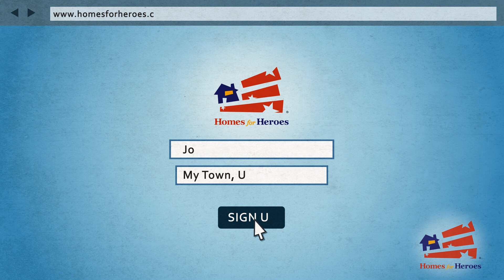Homes For Heroes - How It Works Video - 90 Sec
Nation’s Largest Hero Savings Program Homes for Heroes Is Now Available To Local Broward County Florida Heroes

City, State, Date – Inspired by the tragic events of 9/11, Homes for Heroes was started in Minneapolis, MN at the beginning of 2002. In 2009 it grew to become a national organization that has since helped over 20,000 heroes and given back over $32,000,000.

Homes for Heroes’ mission is to provide extraordinary savings to heroes who provide extraordinary services to our nation and its communities every day. Heroes include: firefighters, law enforcement, military (active, reserves and veterans), healthcare workers, EMS and teachers.

Homes for Heroes is comprised of affiliate real estate and lending specialists across the country along with local and national businesses committed to providing Hero Rewards, which are easy ways for heroes to save significant money on a home. When working with Homes for Heroes real estate and lending specialists specifically, heroes are able to receive significant savings when they buy, sell or refinance a home. Hero Rewards is our way to say “Thank You.”

“We’re committed to giving back, serving and saying thank you to our local community heroes because they do so much to make our great community what it is today. They tirelessly serve and sacrifice for us so we feel it’s the right thing to do, and we’re excited to be able to give back and say Thank You in such a meaningful and positive way,” says Dennis Hearing, local Homes for Heroes lending specialist in Fort Lauderdale.

About Homes for Heroes
Homes for Heroes, Inc., was established shortly following the tragic events of 9/11 as a way to give back and say “Thank You” to our nation’s heroes. Homes for Heroes is the largest nationwide network of affiliate real estate specialists, lending specialists and local businesses who provide easy ways for firefighters, law enforcement, military (active, reserves and veterans), healthcare workers, EMS and teachers to save money when buying, selling or refinancing a home. Every time a hero uses Homes for Heroes for their real estate transactions, they are helping heroes in need because Homes for Heroes donates a portion of their earnings to the Homes for Heroes Foundation, a nonprofit that provides assistance to heroes in need.